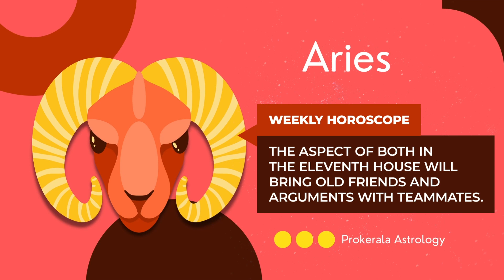Aries Weekly Horoscope: July 23 to 29, 2023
Want to know what this week has in store for you. Check out our July 23 to 29, 2023 weekly horoscope to get a glimpse of the week ahead.